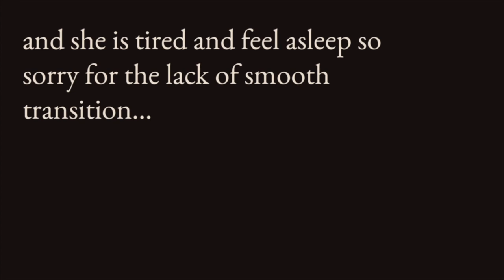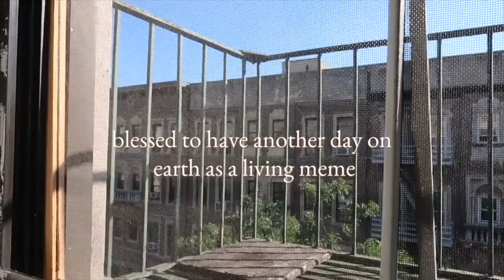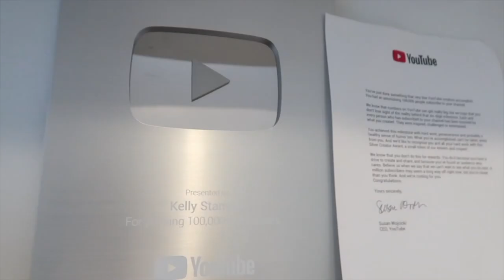nyc vlog. 02. serving looks at the grocery store, new bedroom!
My dream man is freaky and will buy me tiramisu.